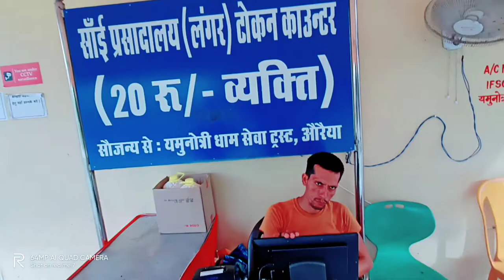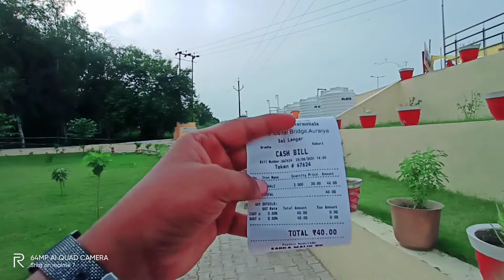ओरैया के साई बाबा का मंदिर oraiya ke Sai Baba temple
Hello dosto aj ham ja rhe hai oraiya ke Sai Baba Mandir to ap log es video ko jarur dekhna to jaise ap oraiya a jate ho to apko Agra rod par Jana hai oraiya se 2 kilo mitar dur par Sai Baba ka Mandir milega to ab apna bahan ko parking me khadha kar sakte hai or fir ap hath muh dho kar Prasad bhi le sakte hai fir ap mandir ke andar ja sakte hai to apko andar Sai Baba ki murti dekhne ko milegi or shivji ki shivling dekhne ko milegi or krasna or Radha Rani ki foto or murti dekhne ko milegi or jaise sabhi bhagvan ke darsan karke bahar aoge to apko mandir ke bahar 1 kauntar dekhne ko milegi to ap waha se 20 rupay de kar 1 tokan milega fir wah tokan ko le kar khana kha sakte ho to apko yah video achi lgi ho to ap log es channel ko subscribe kare please 🙏🙏🙏 thank you